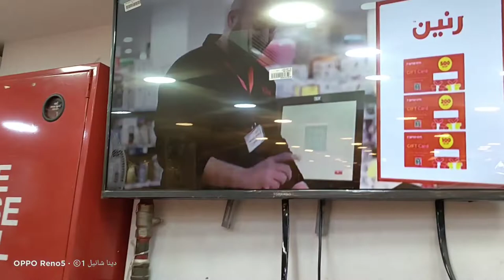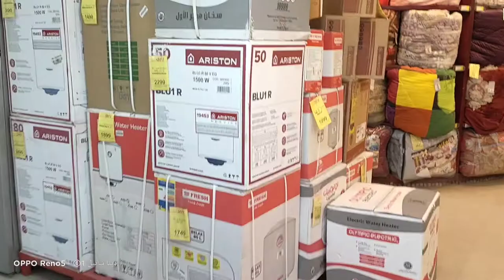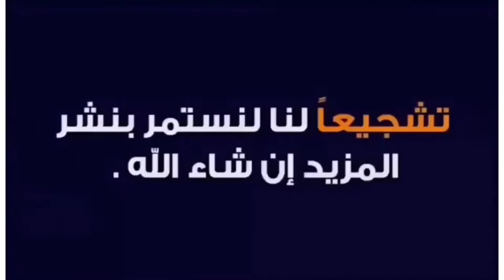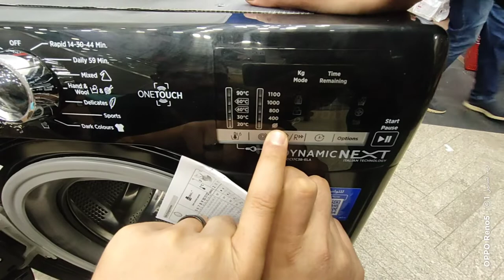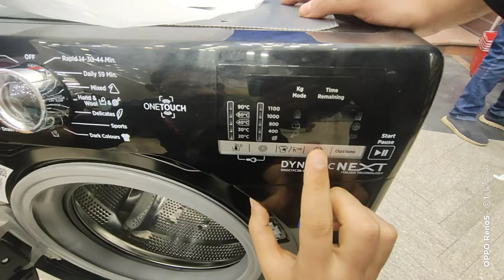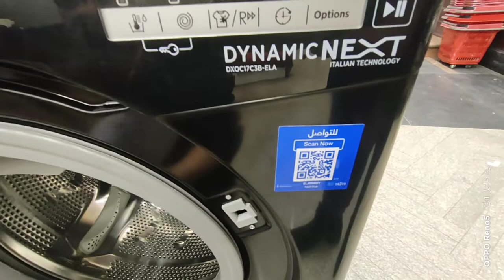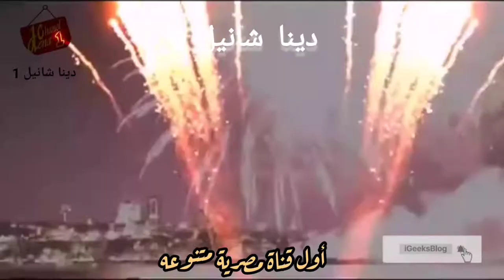تجربتى عندشراء غسالتى هوفروتوضيح تشغيلها شاهدلأخرالفيديو للمعلوماتArabic Hoover ومميزاتها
دينا شانيل 1
Hover
غساله هونير
غسالات اتوماتيك
غساله هونير فول اتوماتيك
غساله تورنيدو١٥كيلو
غساله تورنيدو١٧17كيلو
غسالات زانوسى
غسالات فوق اتوماتيك
غسالات بضمان العربى